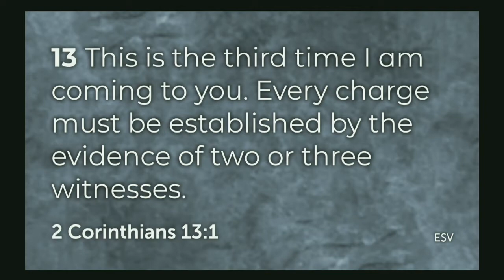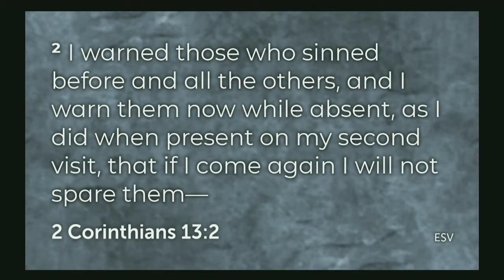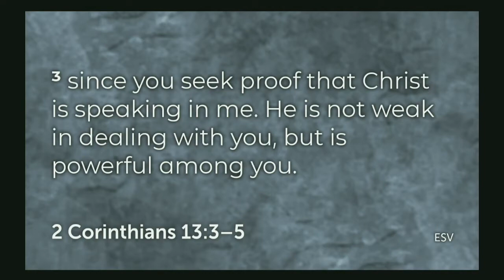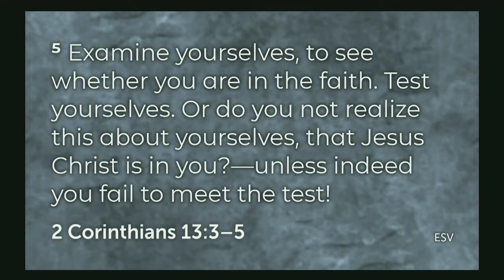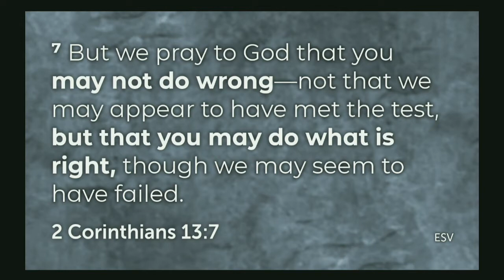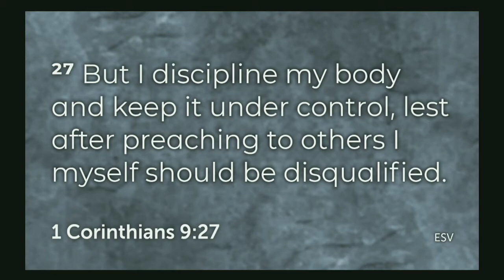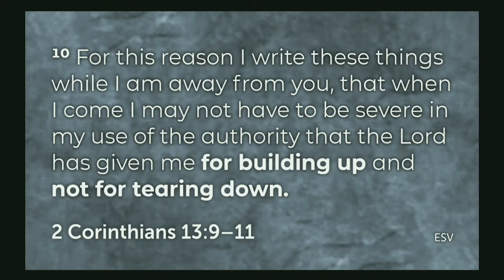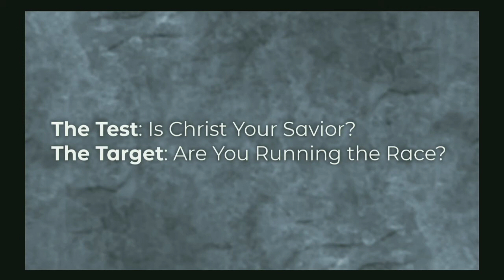Are You in the Faith - Pastor Sal Roggio - 1/26/20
You are watching the feed of our 11am service.